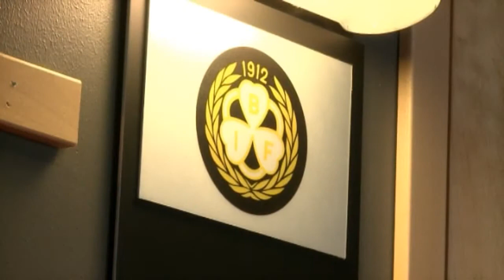Brynäs reportage 2010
Reportage om Brynäs av hockeyligan.se